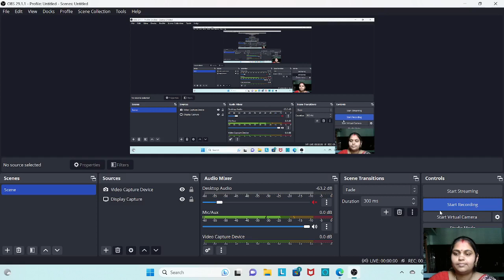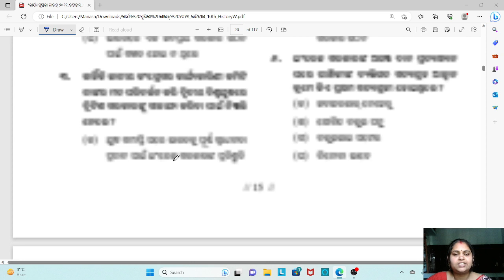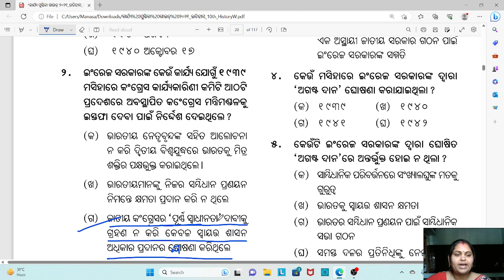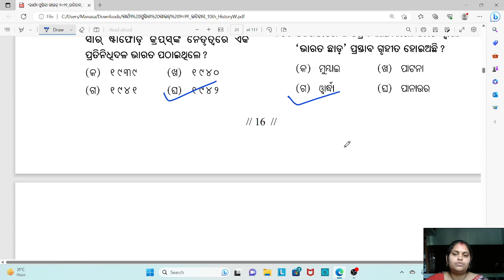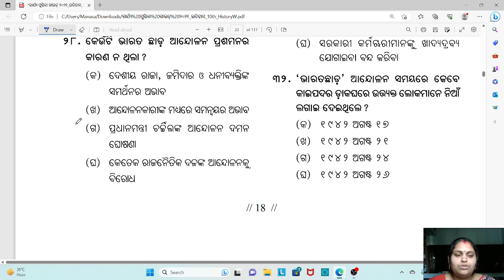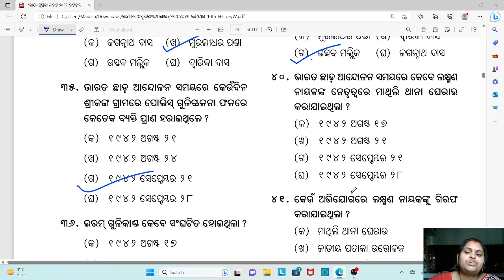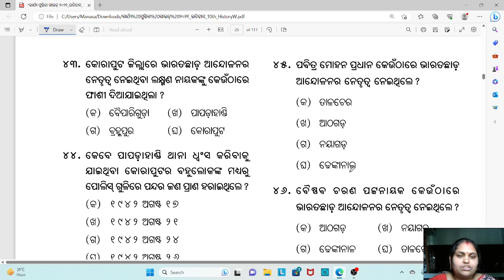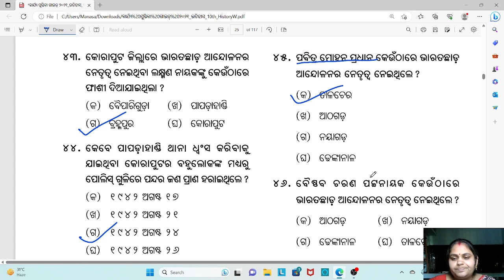Class 10 History Chapter 4 Question Answer | ଭାରତ ଛାଡ ଆନ୍ଦୋଳନ| 10th class history chapter 4